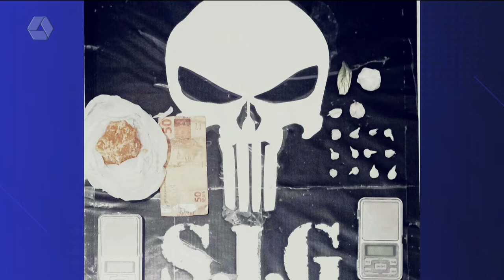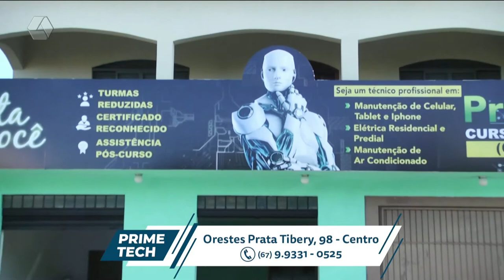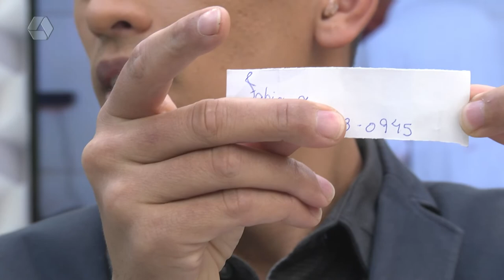Pulseira de Prata 22/06/2022